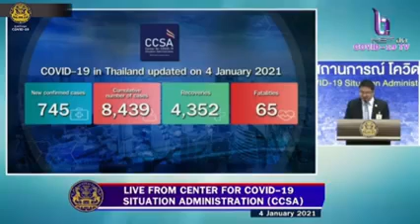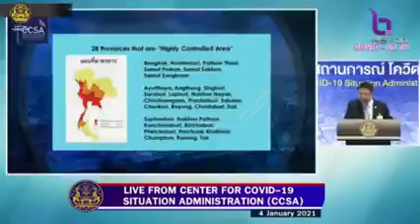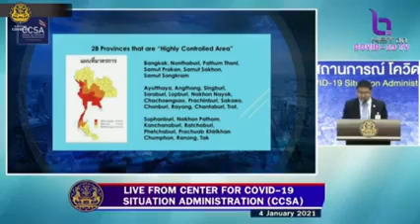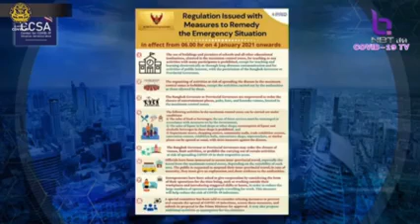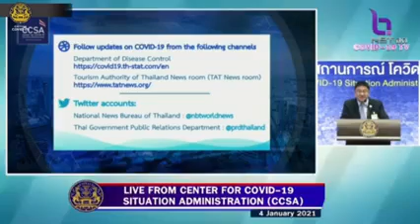Daily Briefing Covid 19 4 January 2021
4 January 2021 -- An update from the Thai government regarding Thailand's COVID19 situation, reporting from the Center for COVID-19 Situation Administration (CCSA) at Government House